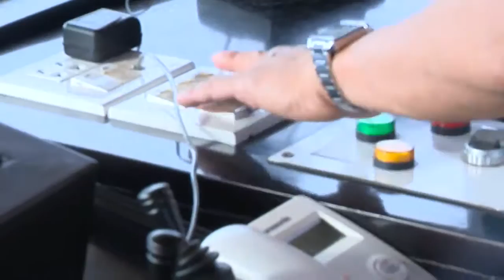Chào sáng du thuyền Starlight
Địa chỉ: Số 1A, phố Anh Đào, Bãi Cháy, Hạ Long

Thông tin:

Khách sạn Starlight Hạ Long có 20 phòng nghỉ được trang bị đầy đủ nội thất hiện đại như: máy lạnh, ti vi màn hình phẳng, wifi miễn phí... Một số phòng có quầy bar mini. Từ khách sạn Quý khách có thể chiêm ngưỡng toàn cảnh thành phố Hạ Long.

Du khách có thể sắp xếp các chuyến tham quan tại bàn đặt tour. Nhân viên tại quầy lễ tân 24 giờ có thể hỗ trợ khách với các dịch vụ giữ hành lý, giặt là, ủi và thu đổi ngoại tệ. Khách sạn còn cung cấp các dịch vụ cho thuê xe đạp/xe hơi cũng như đưa đón sân bay.